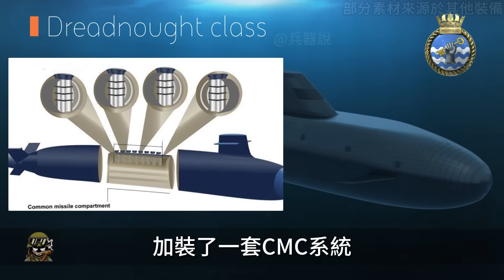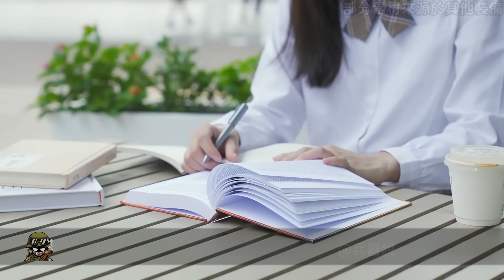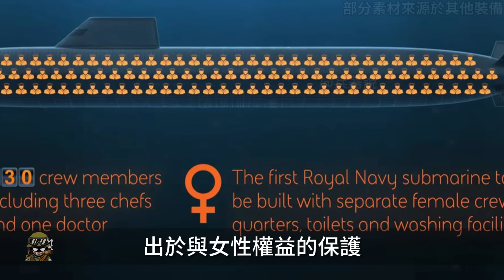英國即將制造最新一代核潛艇，采用美軍俄亥俄級相同的技術，休閒娛樂系統也是歷代最強#兵器說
00:00 前言
00:35 日不落帝國的復興
03:04 誰是威脅
09:42 聯合艦隊

最近英國國防部一直大動作不斷
這次又為無畏級核潛艇項目
新增了一筆價值兩億美元的的訂單
目前為止
英國無畏級核潛艇的預算
已經超過40億美元
每年在無畏級項目上的撥款
佔據了英國國防預算的百分之二十
英國為何要斥巨資
建設戰略核潛艇
背後又透露著何種戰略動向
今天大兵就和兄弟們一起聊聊

The British Ministry of Defense has been making big moves recently
This time for the Dreadnought-class nuclear submarine project
A new order worth US$200 million was placed
So far
Budget for British Dreadnought-class nuclear submarines
Already more than 4 billion US dollars
Annual appropriations for the Intrepid-class project
accounts for 20% of the UK defense budget
Why does the UK spend so much money?
Build strategic nuclear submarines
What strategic trends are revealed behind the scenes?
Today, the soldier will have a chat with his brothers.